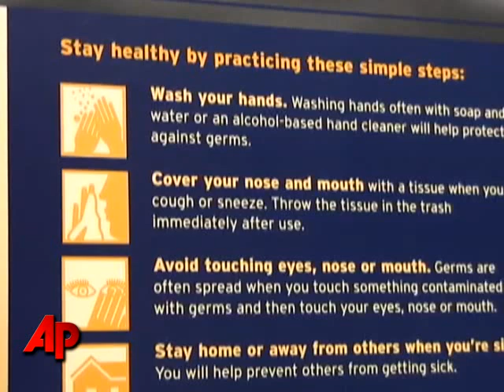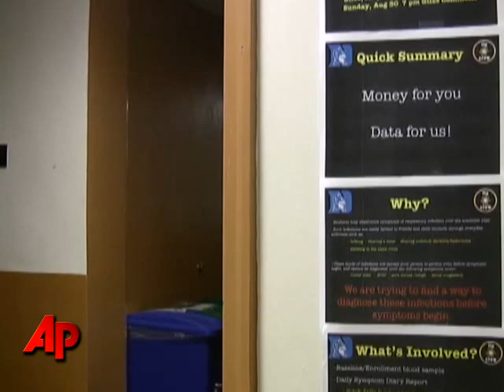At Duke, Students With Swine Flu Get Cash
A Duke University study is taking advantage of cash-poor and flu-prone college students, testing a new technology detecting viruses before symptoms begin by identifying changes in DNA. (Sept. 24)